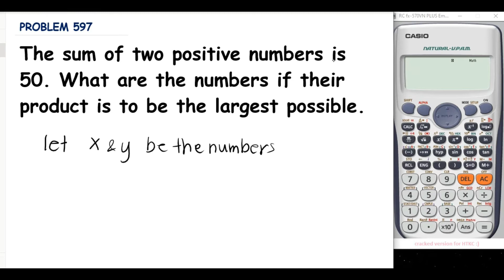Application of Maxima and Minima (Differential Calculus) Example 2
The sum of two positive numbers is 50. What are the numbers if their product is to be the largest possible?
PROBLEM 597
1001 Solved Problems in Engineering Mathematics
Series of Maxima and Minima (Differential Calculus)

Check my playlist about Maxima and Minima.

Your Study Buddy,
Kim